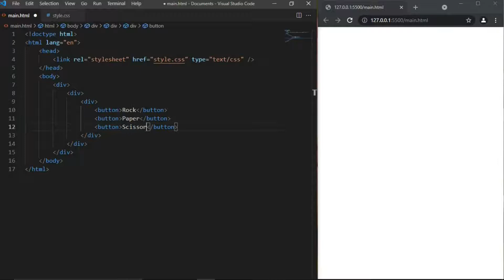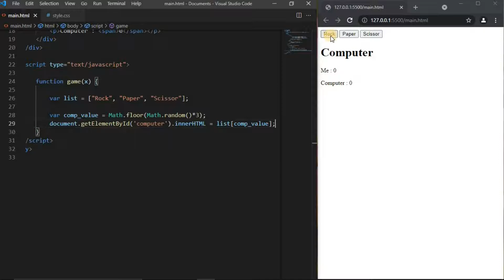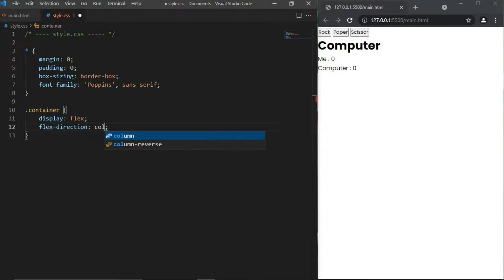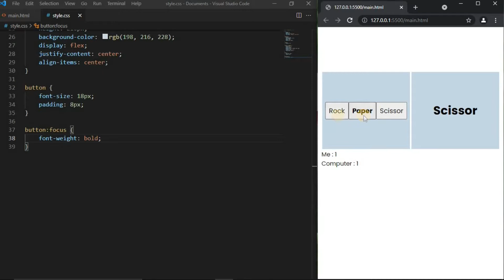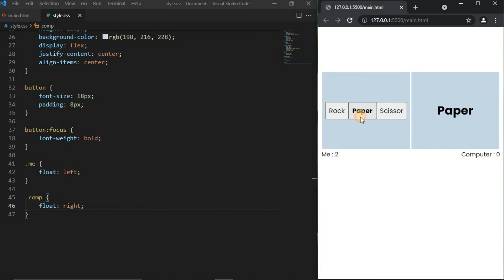Make Rock, Paper and Scissor Game using HTML, CSS and JavaScript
Hypertext Markup Language is the standard markup language for documents designed to be displayed in a web browser. It can be assisted by technologies such as Cascading Style Sheets and scripting languages such as JavaScript.

Cascading Style Sheets is a style sheet language used for describing the presentation of a document written in a markup language like HTML. CSS is a cornerstone technology of the World Wide Web, alongside HTML and JavaScript.

JavaScript, often abbreviated as JS, is a programming language that conforms to the ECMAScript specification. JavaScript is high-level, often just-in-time compiled, and multi-paradigm. It has curly-bracket syntax, dynamic typing, prototype-based object-orientation, and first-class functions.